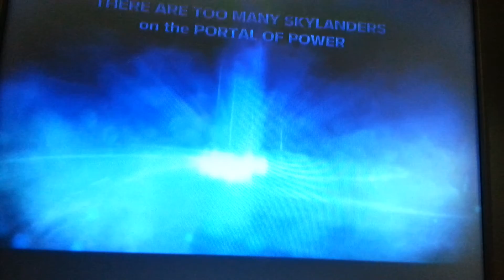Skylanders swap force part 1